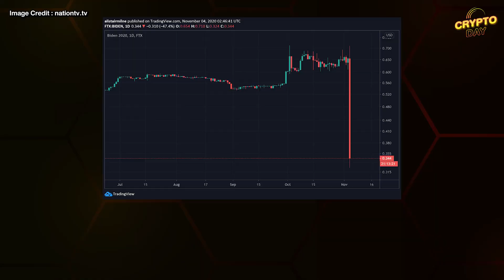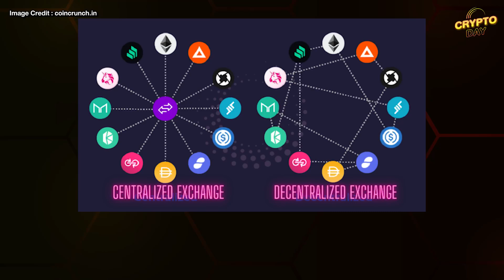Rug Pull คืออะไร น่ากลัวแค่ไหน ป้องกันอย่างไร? I CRYPTO DAY EP6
โตเร็วกว่าเทคโนโลยี ก็นวัตกรรมการต้มตุ๋นนี่แหละ การ Rug Pull ก็เป็นหนึ่งในอาชญากรรมยุคดิจิทัลที่มาในรูปแบบโปรเจกต์การลงทุนบนโลกคริปโทที่น่าดึงดูดใจ แล้วเราจะแยกออกได้ยังไงว่าโปรเจกต์ไหนเป็นของจริงและอันไหนไม่ใช่ มาติดตามกันได้ในคลิปนี้

กดดูเนื้อหาที่ต้องการแบบไว ๆ
0:00 Intro
0:49 การ Rug Pull คืออะไร?
1:31 ตัวอย่างการ Rug Pull
2:23 รูปแบบของการ Rug Pull
3:54 ข้อสังเกตเกี่ยวกับการ Rug Pull

พบความสุดพิเศษสำหรับคุณได้ในทุกวัน ทั้งบทความให้ความรู้เกี่ยวกับกองทุนรวม หุ้น คริปโตฯ และการบริการ โปรโมชั่น ของรางวัลต่างๆ ที่คัดสรรมาเพื่อมอบให้กับสมาชิก FINNOMENA เท่านั้น
👉 สมัครสมาชิกเว็บไซต์ FINNOMENA คลิก

- กด Like เพจเฟสบุ๊คของ FINNOMENA อัปเดตตลาดก่อนใคร ที่

- กด Follow ติดตามข่าวสารกองทุนรวมบน Twitter ที่

- สอบถามข้อมูลด้านการลงทุนในกองทุนรวมกับ FINNOMENA Line@